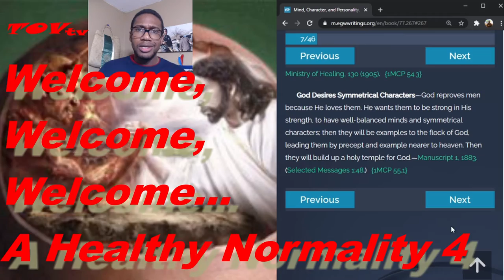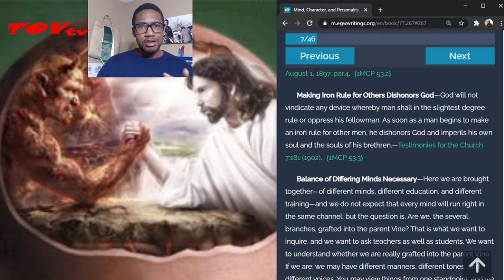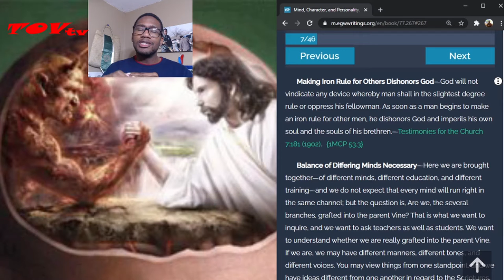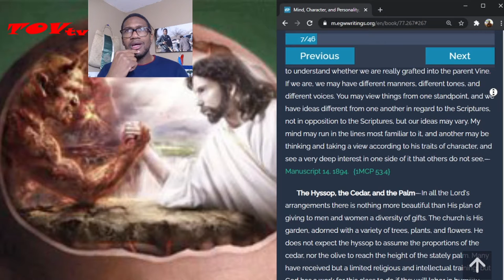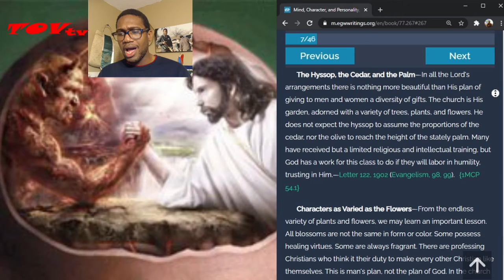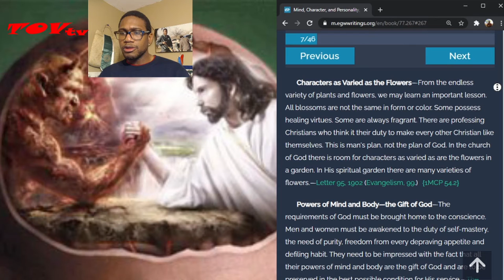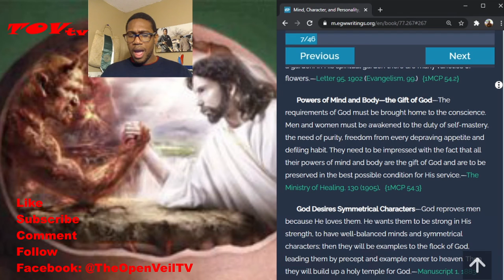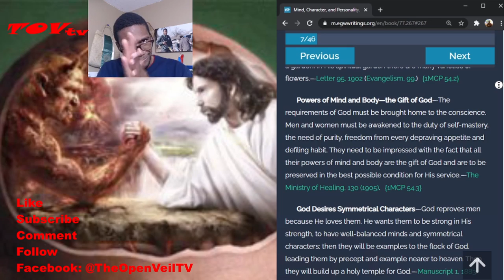The Study of the Mind: A Healthy Normality 4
All the powers of the mind should be called into use and developed in order for men and women to have well-balanced minds. The world is full of one-sided men and women who have become such because one set of their faculties was cultivated while others were dwarfed from inaction.